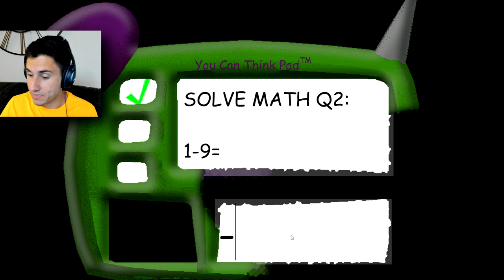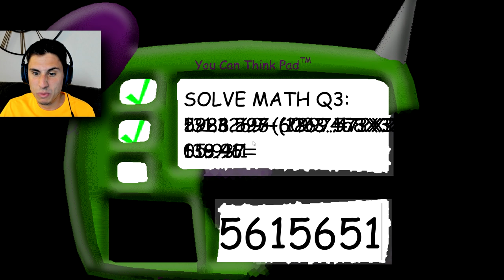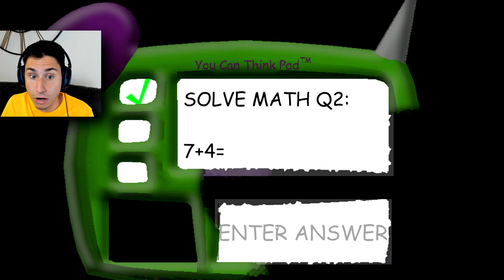BALDI'S SCHOOL IS ON FIRE AND I HAVE TO PUT IT OUT! | New Baldi's Basics Mod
BALDI'S SCHOOL IS ON FIRE AND I HAVE TO PUT IT OUT | New Baldi's Basics Mod | The Frustrated Gamer is back with a new Baldi's Basics mod called Baldi's School Fire. Someone set baldi's school on fire and I need to go in there collect all 7 notebooks and put out the fire! This is the latest Baldi's Basics in education and learning mod so hopefully I can once again beat baldi's basics! Let's Play Baldi's Basics mod with The Frustrated Gamer where BALDI'S SCHOOL IS ON FIRE AND I HAVE TO PUT IT OUT!

► Below is a link to the new Baldi's Basics Fire mod!

BALDI'S SCHOOL IS ON FIRE AND I HAVE TO PUT IT OUT!